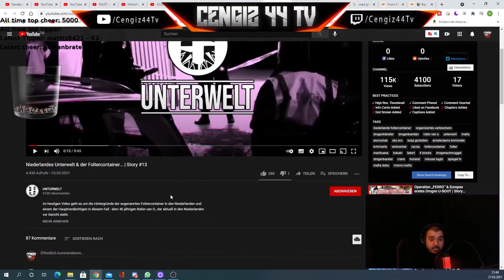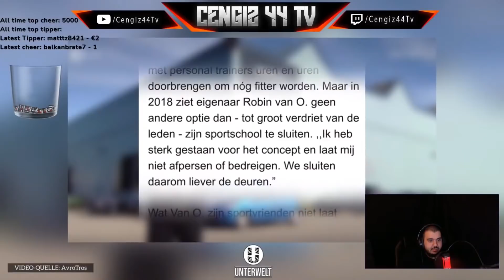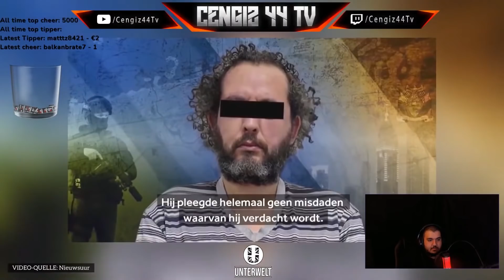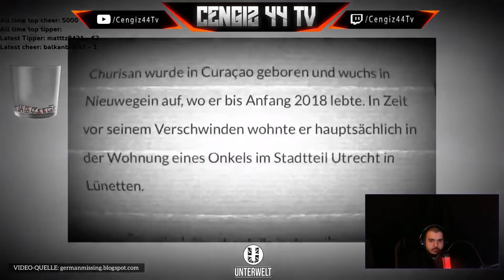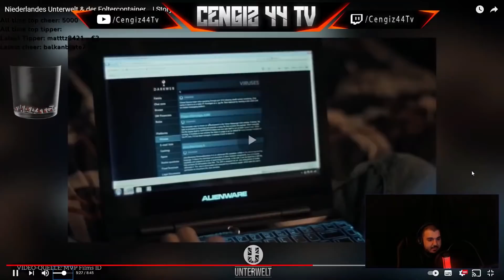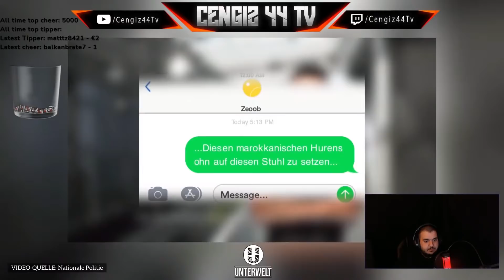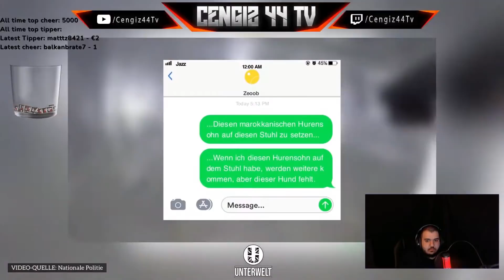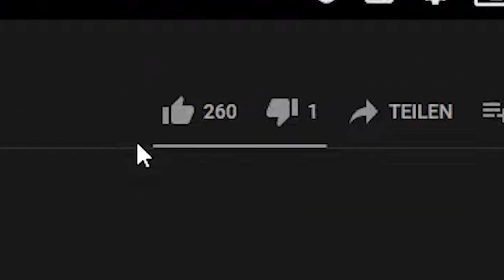Cengiz44TV | Holland Kriminalität | Real Life Stories aus Dortmund und Amsterdam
SPAREN + Gratis Shaker !!!